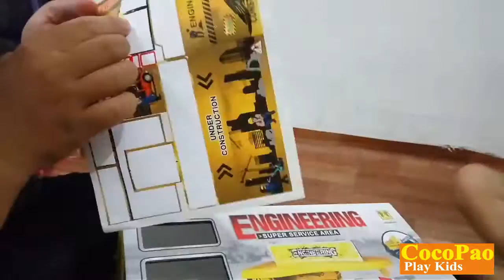Mini Garage Engineering